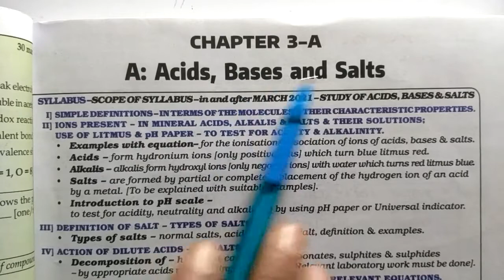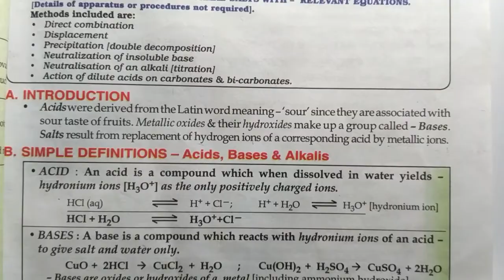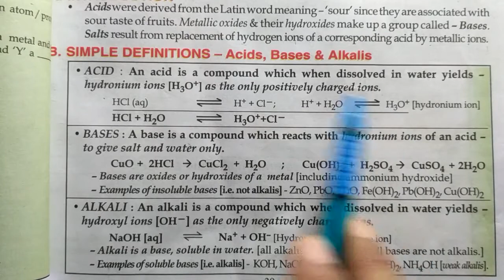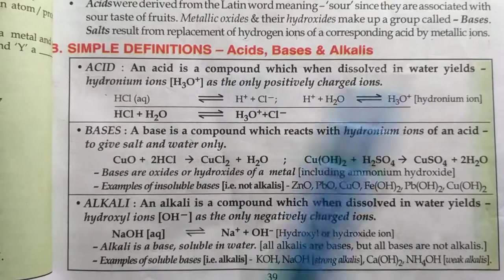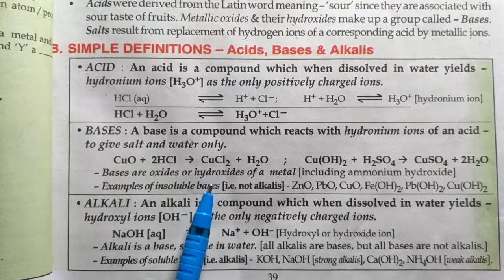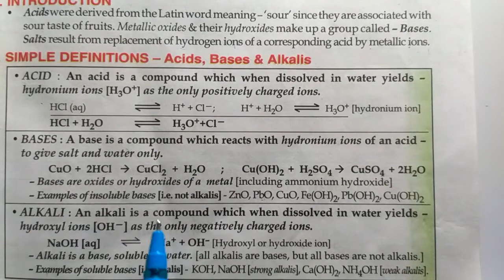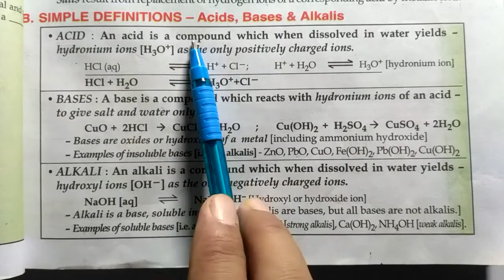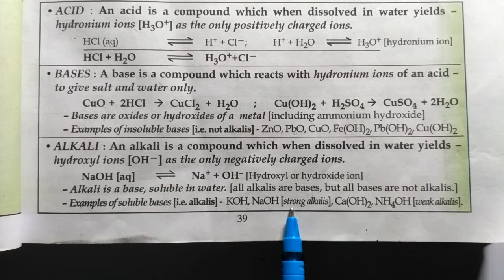(Introduction),ICSE,Class-10th,Acids,Bases and Salts